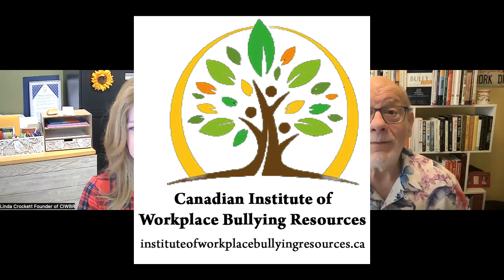Workplace Bullying Week - International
Dr. Gary Namie, Workplace Bullying Institute (workplacebullying.org), describes the origin of Freedom from Workplace Bullies Week on the 3rd week in October. The Week has gone international. Linda Crockett, Canadian Institute of Workplace Bullying Resources (instituteofworkplacebullyingresources.ca), the catalyst for spreading the Week worldwide, discusses her work.